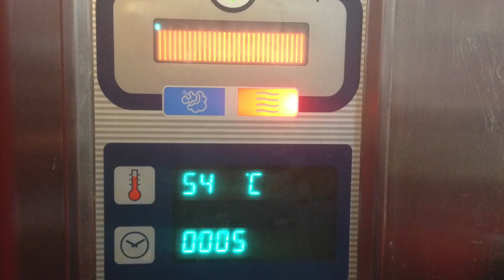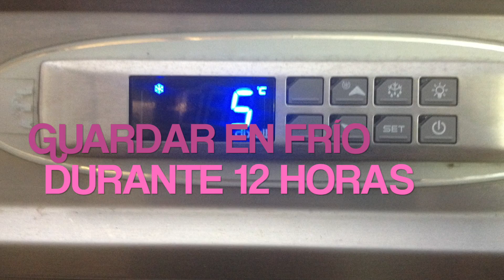Como hacer FOIE MICUIT RECETA FÁCIL 😋 - GUILLE RODRIGUEZ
VIDEO RECETA de una Gran Técnica Clásica.
Preparación del Foie (Higado de Pato) DEMICUIT en Terrina.
Una Original Receta con Hígado de Pato, que incorpora un elemento dulce como son los Higos. Éstos le confieren una Textura y sabor muy especial y delicioso.

Como hacer FOIE MICUIT RECETA FÁCIL 😋

Comenta el Video, dale al like y Compártelo con tus amigos y personas interesadas en Gastronomía.

Visita mi web pilpileando.com donde encontrarás un DICCIONARIO CULINARIO GASTRONÓMICO, con las últimas tendencias y novedades en Gastronomía además de Video Recetas Didácticas de todo tipo.